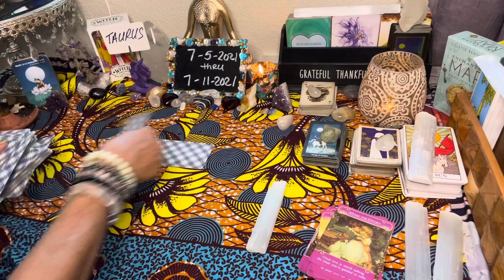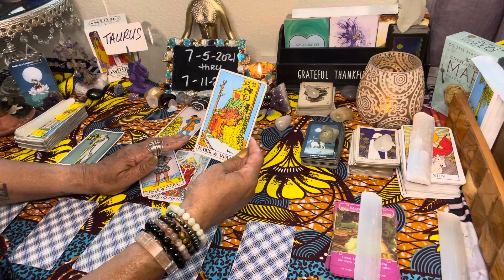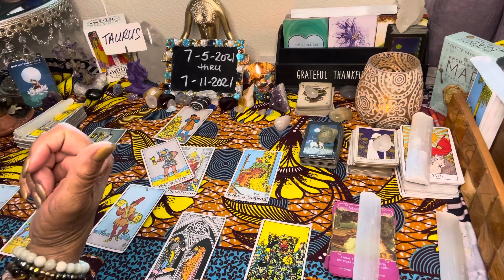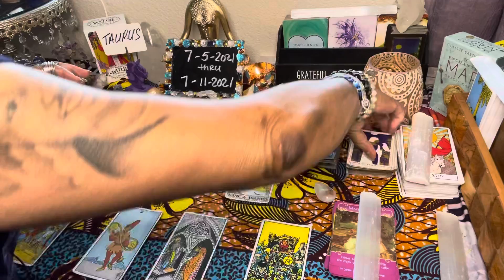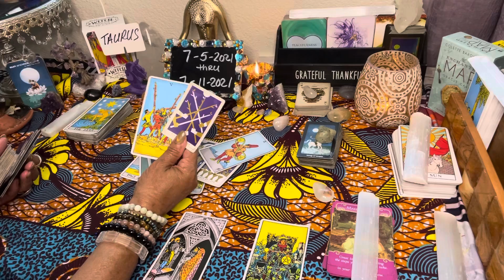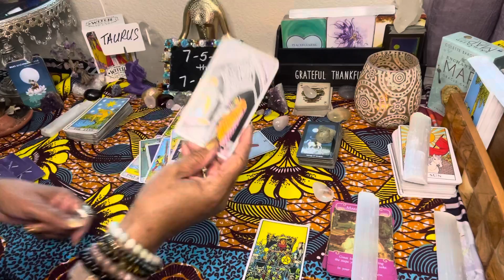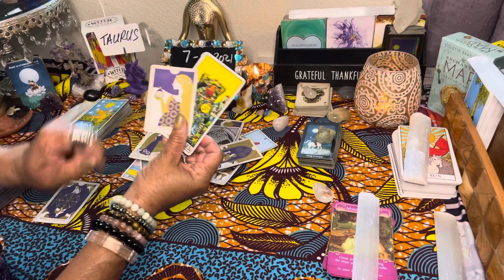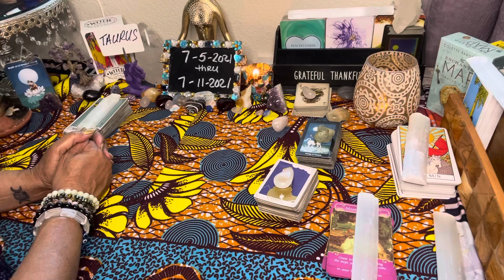Taurus ♉️ Teamwork makes the dream work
If you would like to donate, it would be greatly appreciated.